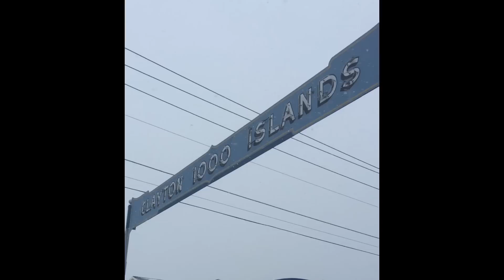Happy New Year From Clayton New York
1/1/15 in Clayton, New York. First snow storm of the year.